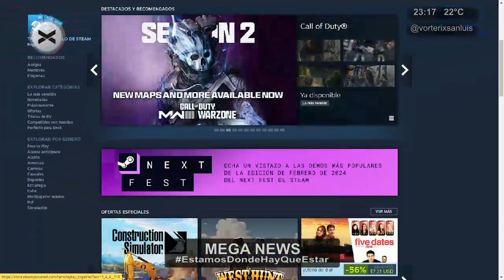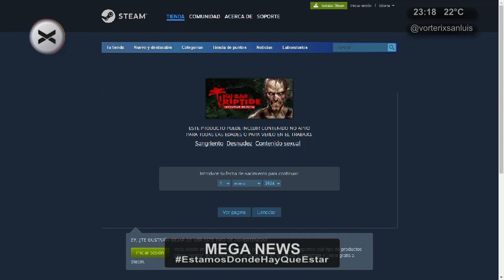Mega News 2/3 El reparto de los 4 fantásticos 2025 y Flash informativo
En este bloque hablamos sobre el reparto confirmado de los 4 fantasticos que se estrenará durante el 2025, además el Flash informativo.